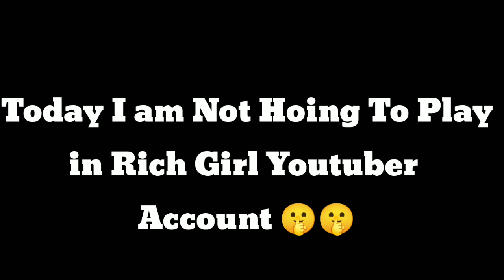Playing Bedwars On Rich Girl YouTuber account 🤑😉in Bedwars Blockman go